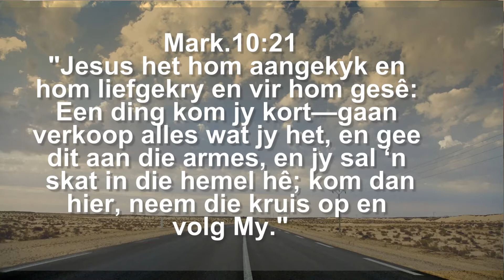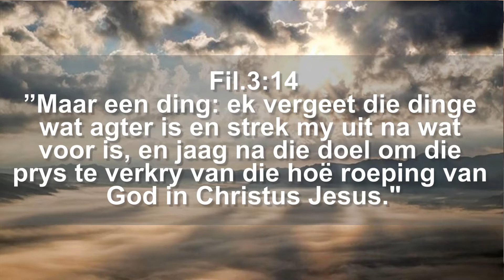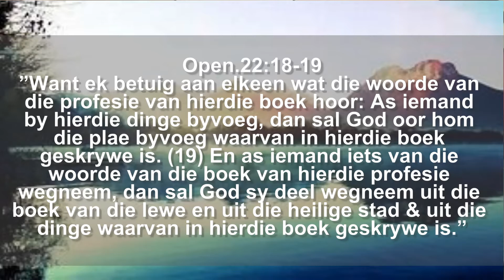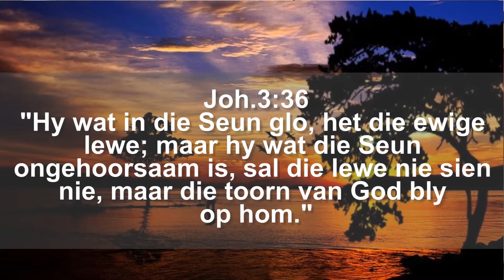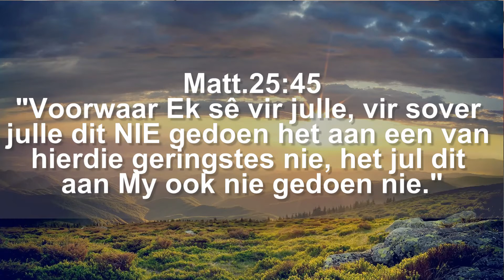EEN DING PAST GERHARD SWART